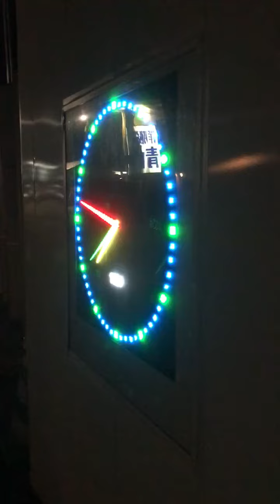JapanKyoto# 20241日本京都電子看板 X Ninja忍者京都南JapanKyoto